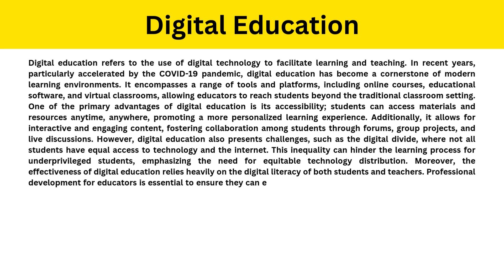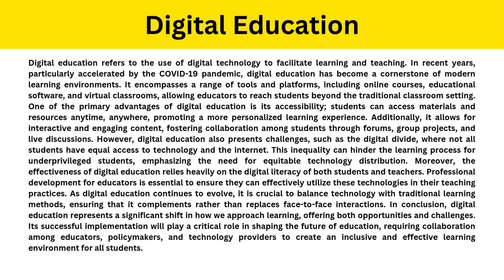Short Paragraph on Digital Education